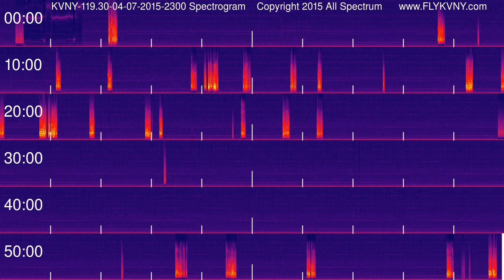Van Nuys Airport Tower Recordings 119.3 MHz 04-07-2015 2300 hour Spectrogram